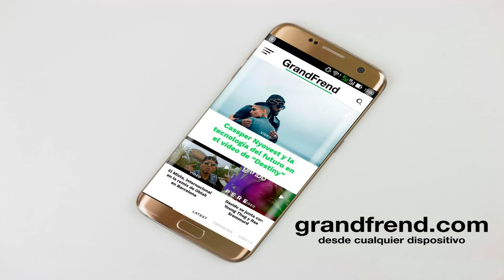Balty PL - Bla Shit (con Young CE, Nene 27)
Balty PL interpretando "Bla Shit" con Young CE y Nene 27. 2020